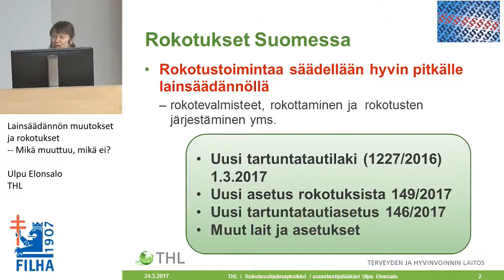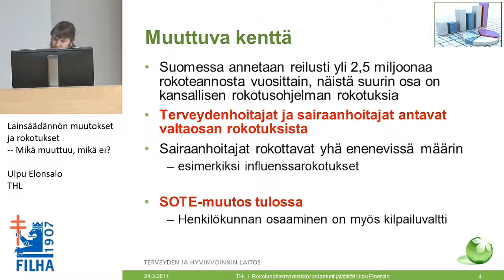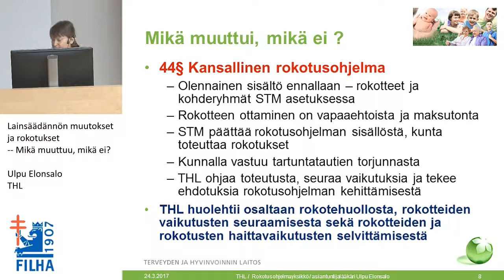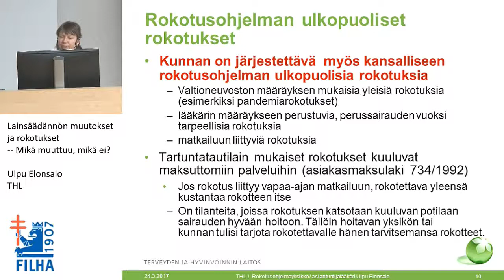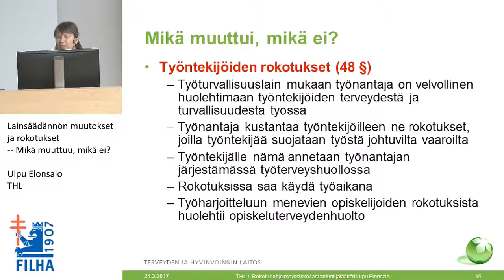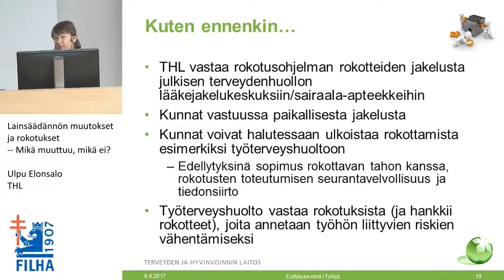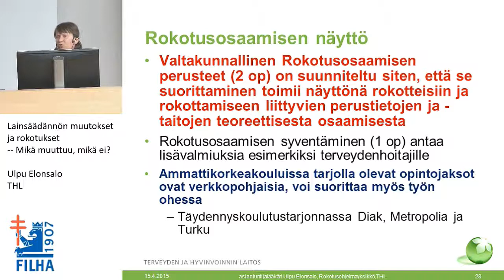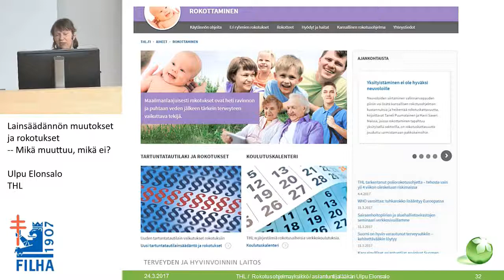Lainsäädännön muutokset ja rokotukset - Mikä muuttuu, mikä ei?/Ulpu Elonsalo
Tartuntatautikurssi 2017